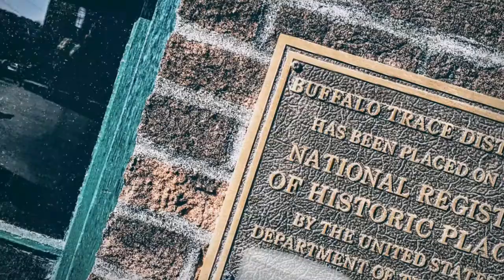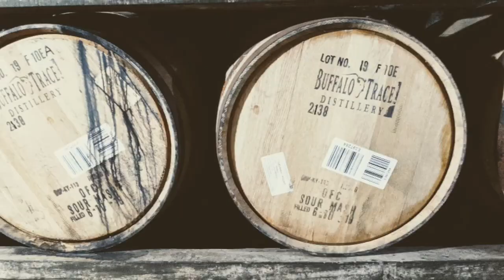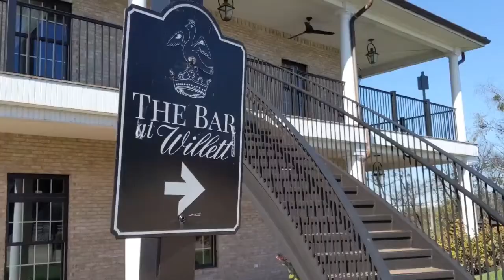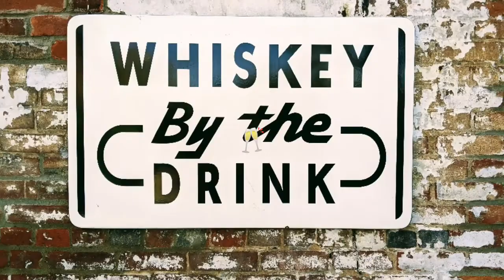Bourbon Trail 🥃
Exploring the bourbon scene in Frankfort, Bardstown, and Louisville, Kentucky! 6 days, 11 Distilleries: Woodford Reserve, Castle and Key, Glenns Creek, Buffalo Trace, Barton 1792, Heaven Hill, Willett, Lux Row, Kentucky Peerless, Angel's Envy, and Stitzel-Weller. November 2020.